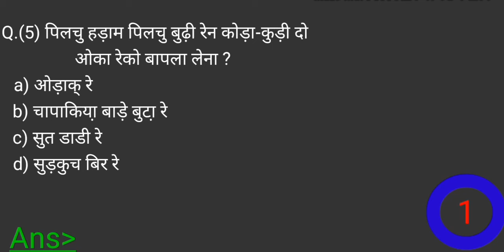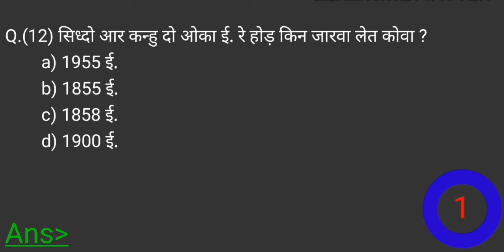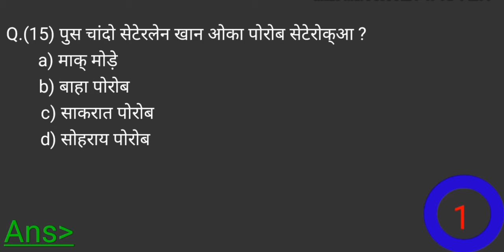संथाली JPSC|| समान्य knowledge|| संताली कुक्ली आर लाइ || questions and answer part 4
Hi.

15 santali gk common general knowledge quiz questions and answer kids and competitive exams with multiple choice.
15 संताली समान्य ज्ञान बाडाय जोङ कथा कुक्ली आर लाइ प्रतियोगिता परीक्षा लगीद् अडी महत्वपूर्ण गेया आबु संताल कोवा नागाम रेया कथा ।

chanel visit LAGID AYMA SARHAW 💐